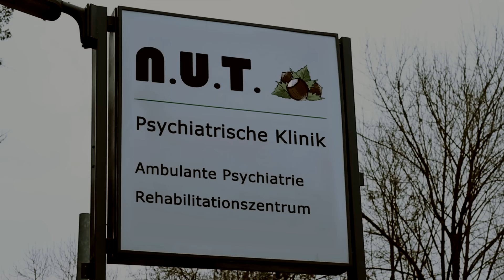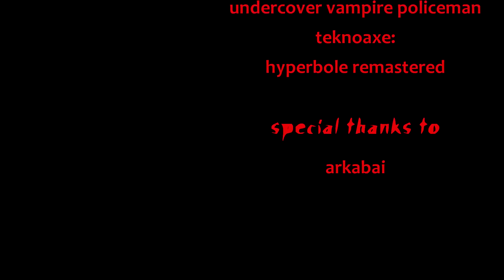Horror Short Film - You Scare Me (Russian with English Subtitles)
Our second horror short film "You Scare Me".
Русское неофициальное название "Сон Людмилы" :).